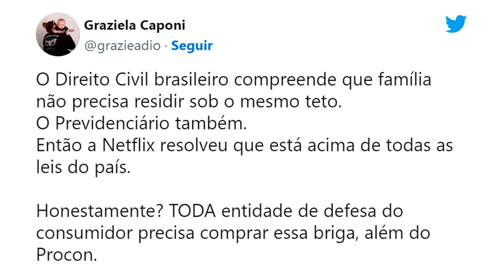O DIA que TODO MUNDO CANCELOU a NETFLIX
Fala galera! No vídeo de hoje teremos um corte comentando sobre a Netflix.